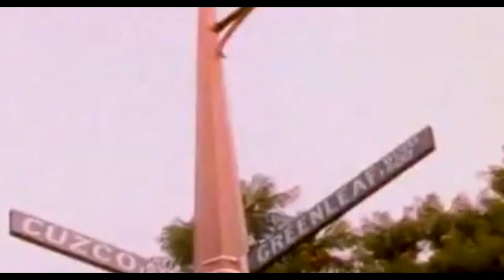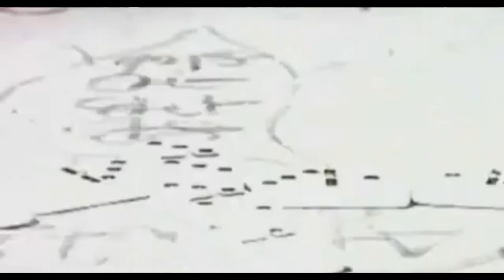Another Day In Compton---Att Will---1993.(HQ)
Respect Real HipHop!!!